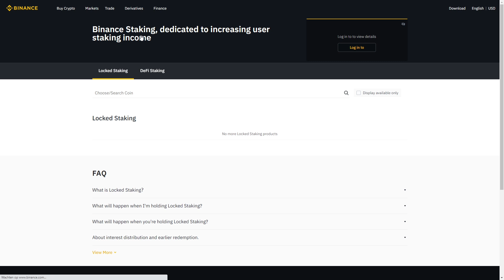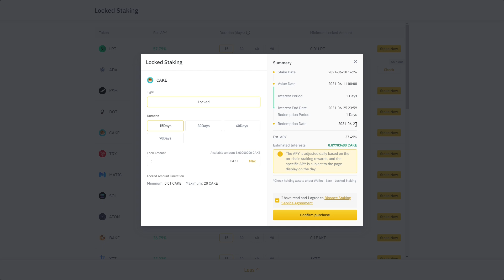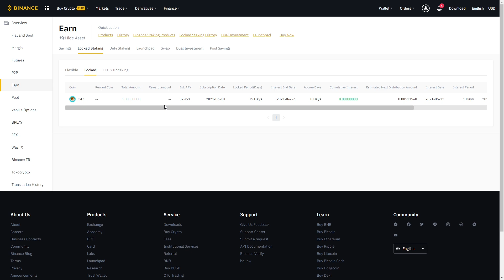GRATIS CRYPTO verdienen op BINANCE door te STAKEN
Het Staken van Cryptocurrency levert momenteel erg veel op. Soms tot wel 50% rendement op jaarbasis. Je genereert dus meer crypto door niks te doen. In deze video leg ik je uit hoe je kunt staken op Binance. Het platform wat ik zelf ook gebruik. Crypto staken bied veel rendement en heeft relatief laag risico. Het grote risico dat je loopt is de koersverandering van de munt (een koersdaling). Je kan veel grote munten staken zoals Bitcoin (BTC), Ethereum (ETH), Cardano (ADA) en VeChain (VET).

Heb je zelf nog geen Binance account, dan kan je deze hier aanmaken:

Als je dat doet dan ontvang ik 20% van de transactiekosten die jij betaald aan Binance.

00:00 Intro
00:28 Wat is Staking?
01:24 Locked Staking
03:34 Flexible Staking
04:32 Type Wallets
05:11 Risico's bij Staking
06:27 Laten zien hoe je kan staken